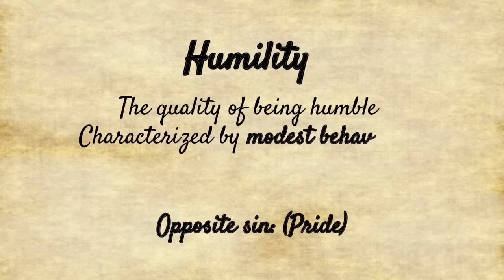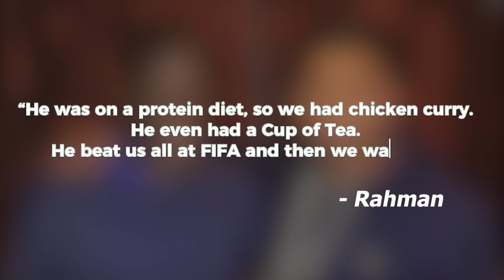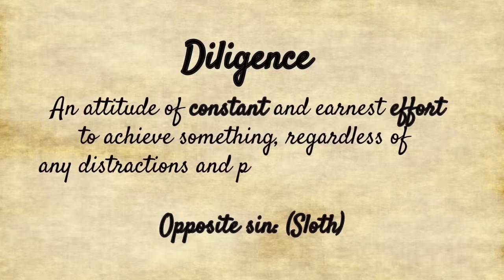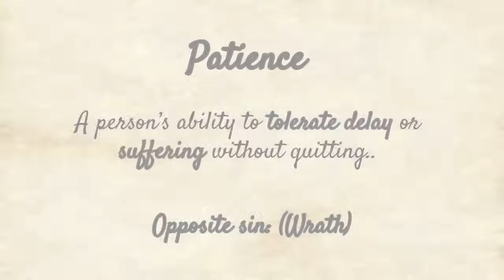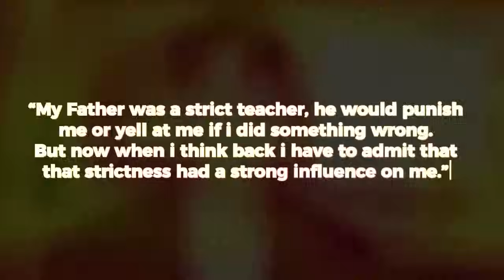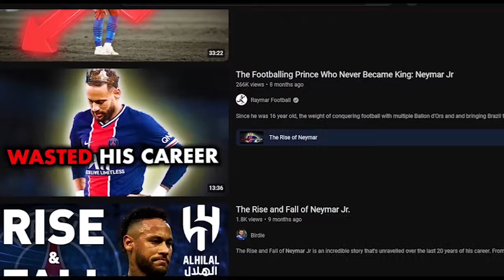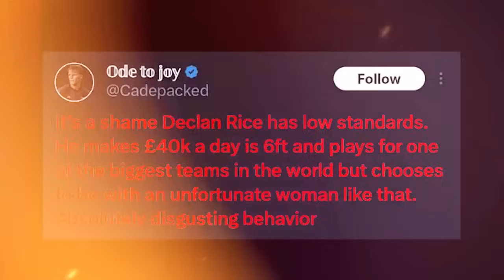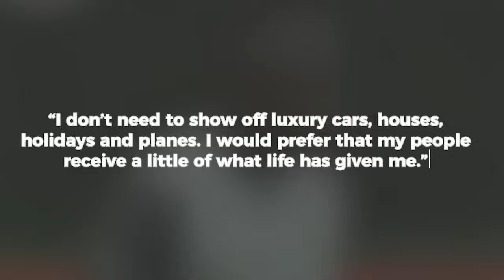The 7 Heavenly Virtues as Footballers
I talked about 7 footballers who together perfectly represent the 7 Heavenly  Virtues ... Humility, Diligence, patience, Temperance, Kindness, Chastity, and Charity.

If you are an aspiring professional footballer and you are interested in improving your football IQ, make sure to get the BALL SENSE Ebook

0:00 intro
00:06 Humility
02:48 Diligence
06:01 Patience
09:41 Temperance
11:24 Kindness
13:45 Chastity
16:03 Charity